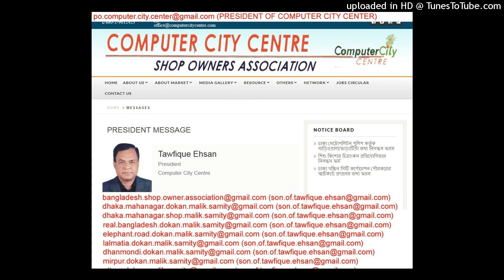(BANGLADESH COMPUTER DOKAN MALIK SAMITY) 7/12 LALMATIA DMP